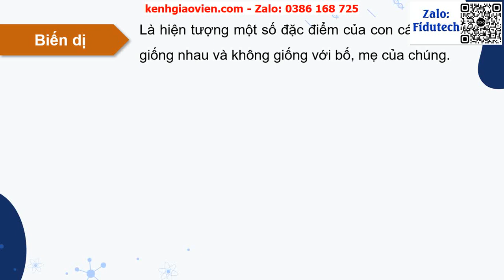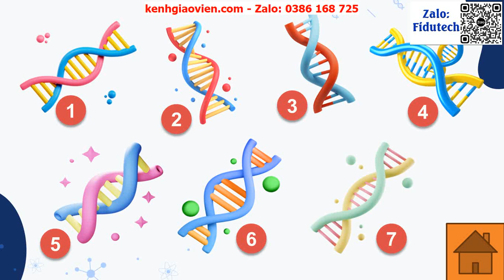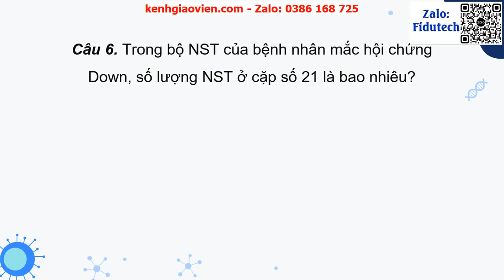Giáo án PowerPoint Bài 35: Khái quát về di truyền học | GA điện tử Sinh học 9 chân trời sáng tạo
Phía trên là giáo án powerpoint hay còn gọi là giáo án điện tử, giáo án trình chiếu Bài 35: Khái quát về di truyền học | GA điện tử Sinh học 9 chân trời sáng tạo. Giáo án được làm với phong cách: hiện đại, đẹp mắt để tạo sự hứng thú cho học sinh.